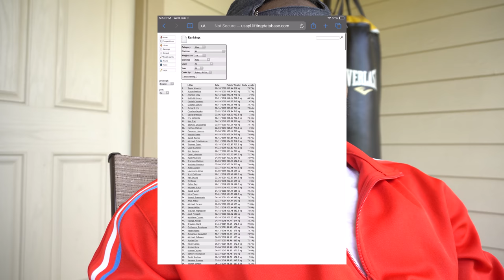USAPL to ADCC: INTRO VLOG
USAPL to ADCC. Powerlifting to Grappling. Big plans for what is left of 2021.

0:00 - Intro
1:12 - Powerlifter does BJJ
1:48 - Anarchy Fight the Power